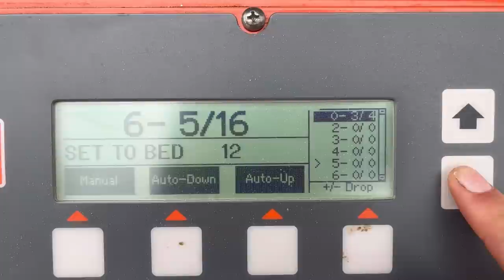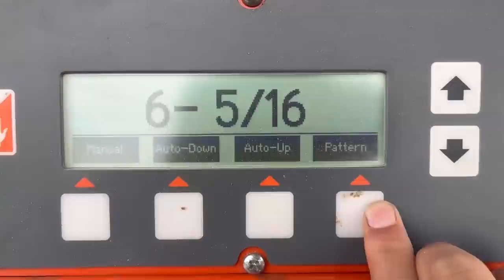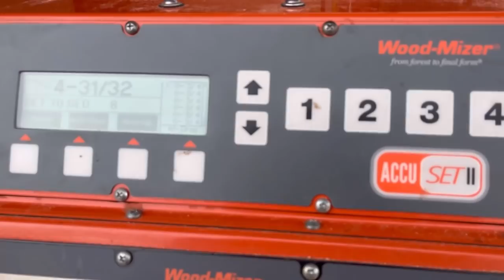How I Cut Live Edge Siding 210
Make sure to tune in every day this week for a video!

If you would like to become a member, you can click this link to sign up!